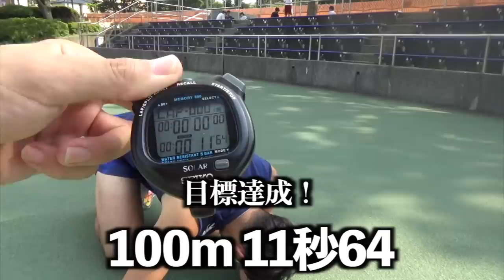【本音】真夏のガチ練習中に色んな意味で辛くなった....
編集TKD

☆TENTIALのお得な情報！

TKDPLOJECT視聴者限定!!【TENTIAL全商品が15％OFF】

※ご利用期限：2023/9/30

 リカバリーサンダル「リカバリ―サンダル」
▽商品詳細＆ご購入はこちら

＼オフィシャルストアでも15％OFF／
「TKDPLOJECTを見ました」とお伝えいただくと全商品15％OFFでお買い求め頂けます。

 ・新丸ビル店（東京駅から徒歩1分）

 ・渋谷パルコ店（渋谷駅から徒歩5分）

・虎ノ門ヒルズ

※割引はTENTIALオフィシャルストアでのみ適用